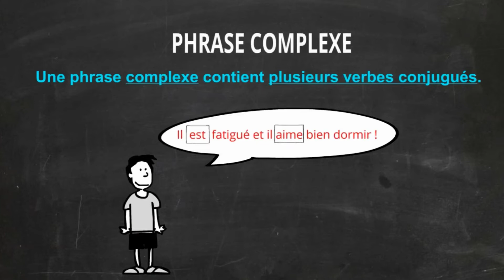G7 Les phrases simples et les phrases complexes